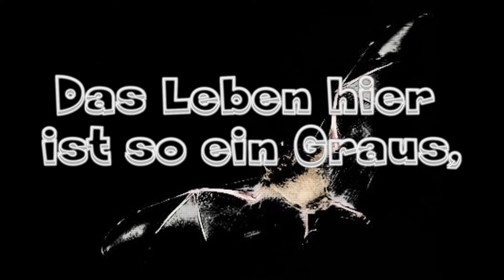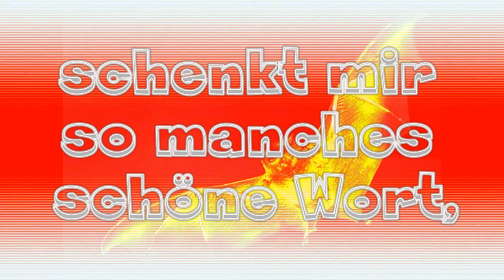Vader One2Nine Nachtgetier Lyrik Synapsentango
Amulette designed by Claudi´s Design , zu finden auf Facebook: Claudi's Kapsel Design und anderes